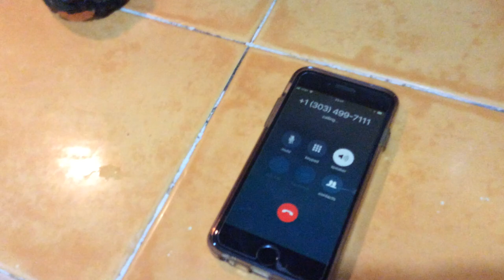WWVB Signal Station and Atomic Clock Demonstration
In this video, an atomic watch (Mudmaster GWG-1000) is used to compare the time code broadcasted from the WWVB station near Fort Collins, Colorado.

It is possible to hear a maritime storm warnings

WWVB continuously broadcasts digital time codes, using very long electromagnetic waves at a frequency of 60 kilohertz, which are automatically received by timekeeping devices in North America (Canada, USA and Mexico), keeping them accurate to a fraction of a second.

WWV and WWVH broadcasts can also be heard by telephone and about 2,000 calls are received daily, according to NIST. (To listen to the broadcasts by phone, dial for WWV and for WWVH).